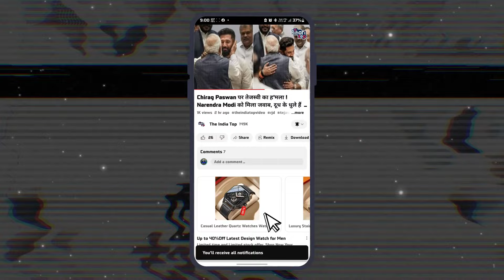Jahanabad Lok Sabha की जनता सूरज से ज्यादा है गर्म! लालटेन और तीर का नाम सुनते ही हाथी पर हो जा रहे!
Jahanabad Lok Sabha की जनता सूरज से ज्यादा है गर्म ! लालटेन और तीर का नाम सुनते ही हाथी पर हो जा रहे सवार